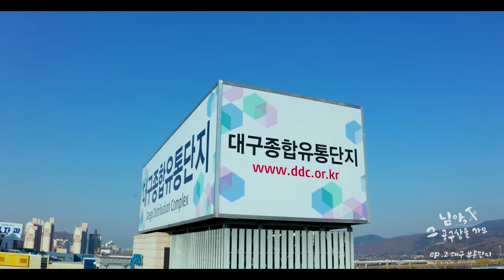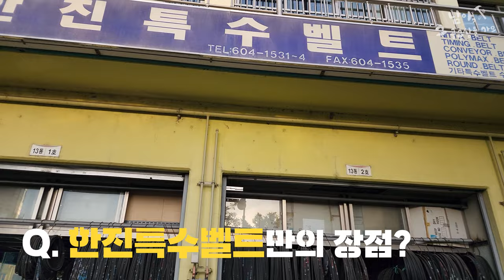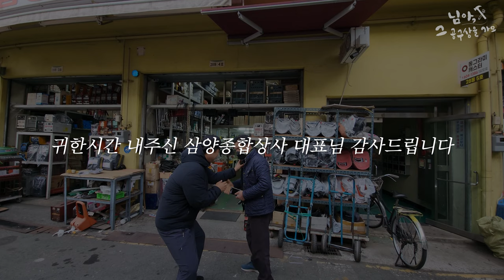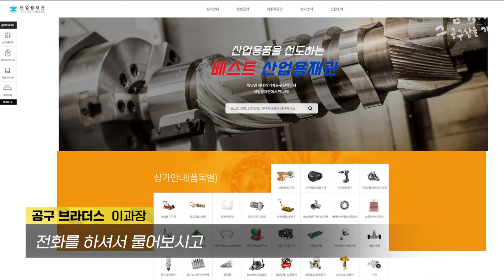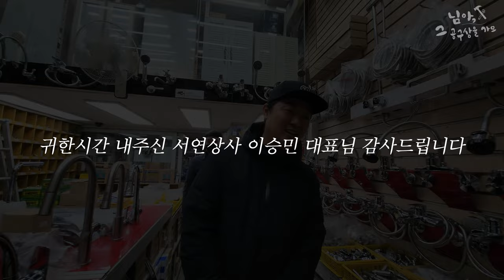[님아 그 공구상을 가오_EP. 02_대구 유통단지 산업용재관] 용접기만 40년..젊은 공구인들도 함께하는곳?! 좋은공구 저렴하게 살수있습니다?! 대구공구상가 최저가 공구구매#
"님아, 그공구상을 가오"  두번째편,

대구 유통단지 산업용재관 편을 업로드하게되었습니다,

앞으로 매주 한편씩 전국에 공구단지가 밀집된곳을 소개하는

영상이 올라갈예정입니다,

점점 심해지는 불경기와, 금리인상, 코로나등으로인해,

오프라인 경기가 많이 침체되어있는데,

이영상으로인해서서, 조금이나마,

오프라인 매장을 운영하시는분들께 도움이되었으면 좋겠습니다.

그리고 오프라인 매장을 운영하시는분들 또한 많은 변화가 필요한게

사실입니다, 조금더 친절하게, 조금더 편리하게 소비자들이

공구를 구매할수있는 환경을 조성하는데 앞장서야 할거같습니다

그리고 더불어 평소에 공구관련 궁금하신부분이 있으신분들,

공구구매를 예정이신분들께는,

내주변에 가장가까운 공구상가가 어디에 밀집되어있는지,

또 어떤제품들을 취급하는곳들이 있는지, 한번 아시게되는

계기가되었으면 좋겠구요^^

공구상가 구경왔다고생각하시고 편안하게 영상으로 전국 공구상가를

구경해주시면  감사하겠습니다,

입장권 무료등록